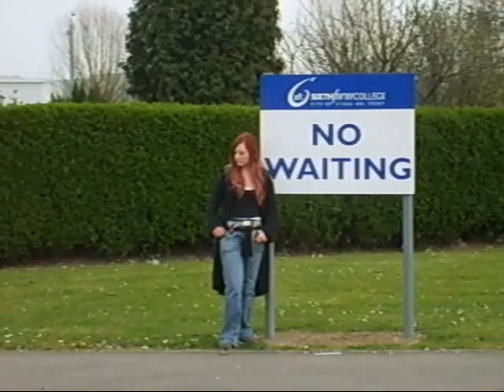Rebel Rebel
Alice being a deviant.